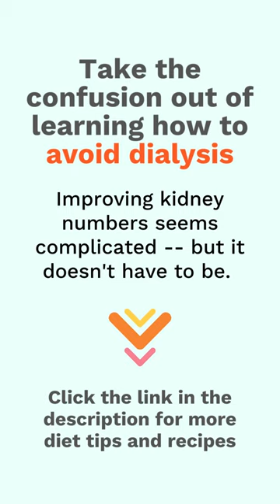Great Renal Dessert Options for Your Kidney Disease | RenalTracker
Having CKD doesn't mean you won't be able to enjoy eating anymore. Sure, you might be limited in your choices, but if you know where to find them, there are great choices all around. Here is a list of best desserts for kidney disease.

Connect with CKD patients and get tips and recipes, join our support group